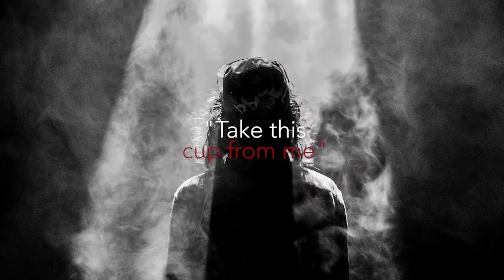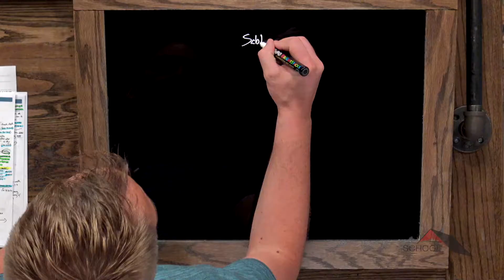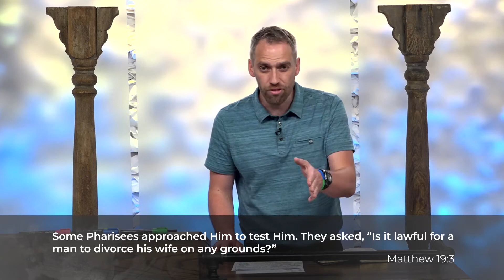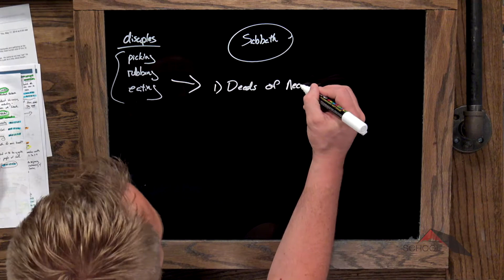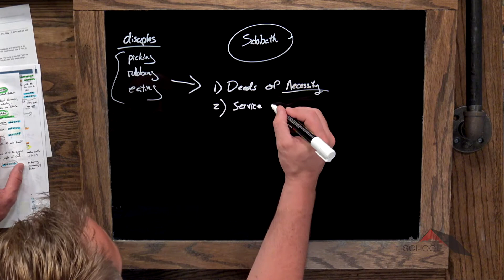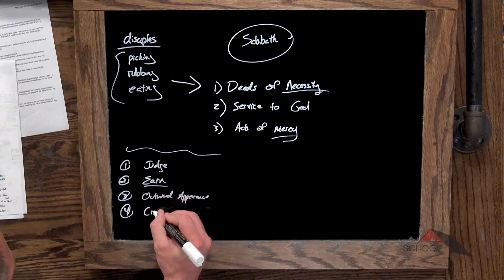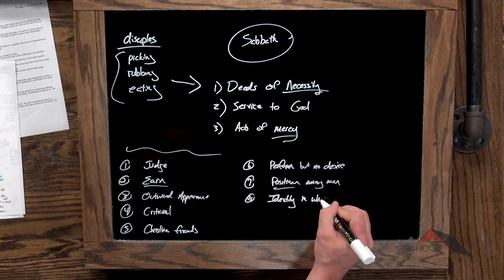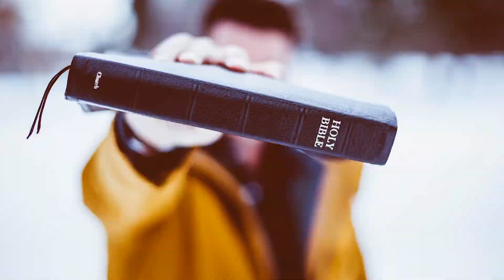Gospels :: Luke 6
Lesson 50.  A spirit of religion can interfere with God’s intention for the Sabbath and cause rage in the face of miracles.